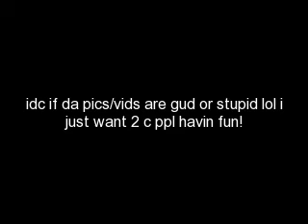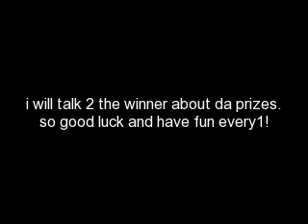CONTEST!!! ***closed***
ok every thing u need to no is in da vid.
i dont really have a dead line but plz try 2 get ur vids in asap!
and when u post ur vids, post it as a video response for this vid so its easyer 2 c all of them.
thank u and i wish everyone gud luck & just have fun with it!